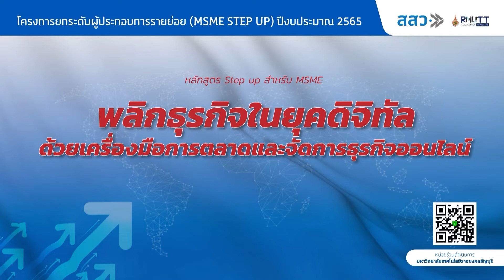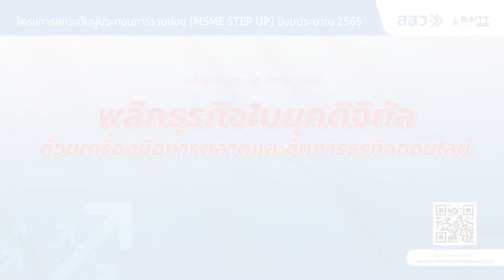โครงการยกระดับผู้ประกอบการรายย่อย (MSME Step up) คุณมุกดา มั่งสกุล (จันทบุรี)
ประกอบธุรกิจ LONG'N CANDY จำหน่ายขนมทาร์ตไส้ผลไม้ (ไส้ทุเรียน , มัลเบอร์รี่ , ลำไย , สตรอเบอร์รี่ , สัปปะรด , มังคุด)
ความคาดหวัง : ได้ไอเดียและนำไปปรับใช้กับธุรกิจให้เป็นที่รู้จักและเพิ่มช่องทางการขายมากขึ้น